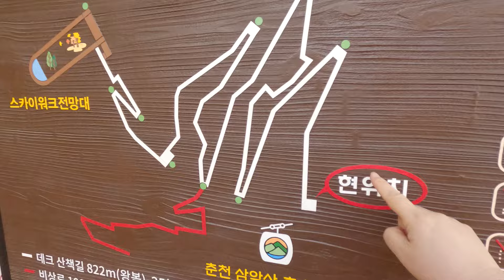춘천여행 ㅣ#1 ㅣ삼악산호수케이블카ㅣ국내최장 ㅣChuncheonㅣ산책로 ㅣ 춘천닭갈비ㅣ자연의아름다움 ㅣ강추여행 ㅣ춘천가볼만한곳 ㅣ서울근교여행 ㅣ국내여행 ㅣkorea travel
🙏자막번역은 구글번역을 이용하였습니다.
다소 잘못된 번역이 있더라도 큰 마음으로 이해해 주시기를 부탁드려요.

🙏Google Translate was used to translate the subtitles.
Even if there are some incorrect translations, we ask for your understanding.